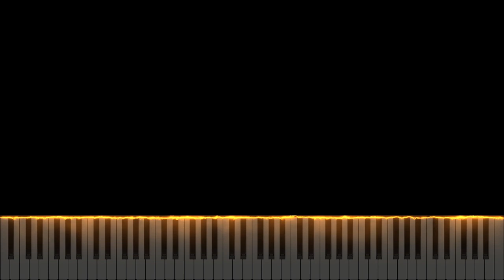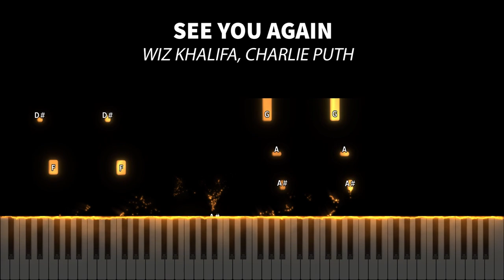(Synthesia) See You Again - Wiz Khalifa, Charlie Puth | Piano Cover by Seander Alfonsus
1. The sheet music provided is auto-generated by a software, therefore the result might not be as neat or accurate as manually creating the sheet music from the scratch.

2. Transcribers that would like to voluntarily transcribe my arrangements are very much welcome!

3. No need to ask for my permission if you want to use all of the contents I made including the video, audio, or sheet music. A proper credit will be very much enough.

4. The sheet music and the videos are free for personal and commercial use as long as you credit me.

5. As for the audio, my original music (singles, albums, etc.) and some of my piano covers are copyrighted under my name or the respective owners/labels/original artist(s), but you can still use it for any non-commercial or personal purposes as long as you credit me or the original artist(s).

6. I do not have the Unlimited Google Drive, so please check the latest video's description whether a new link for sheet music and synthesia is available or not.